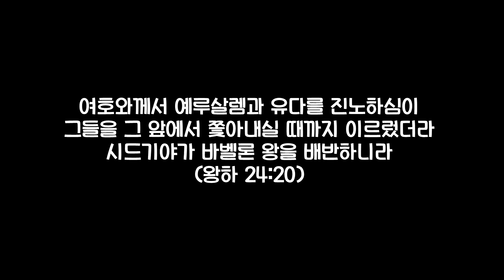사람에게 뭘 기대하랴 | 열왕기하 24장 | 문목사의 1분 묵상